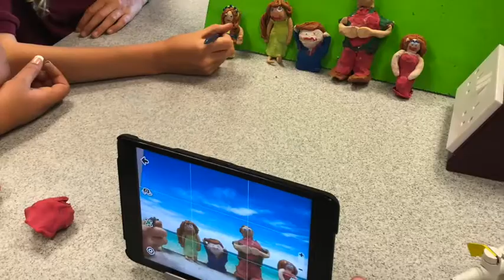Gweithdy Celf ac Animeiddio- Cantre'r Gwaelod